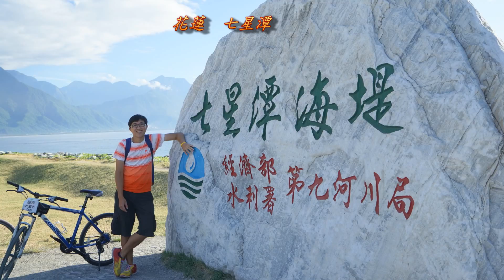2014 1 07.20～22 台中縣建築師公會 花蓮、台東遊 范達榕攝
說明；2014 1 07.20～22 台中縣建築師公會  花蓮、台東

           范達榕攝